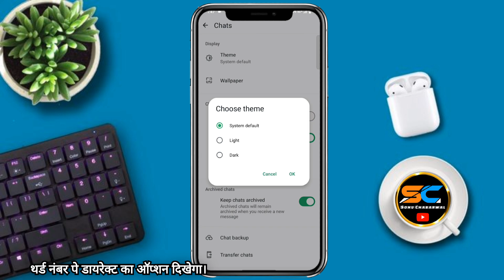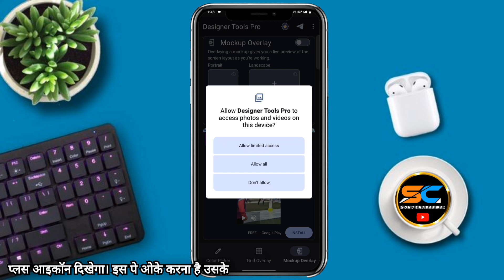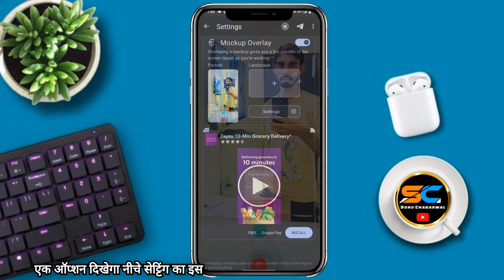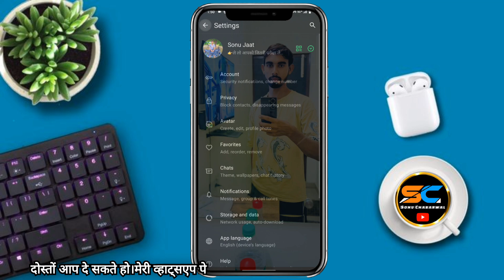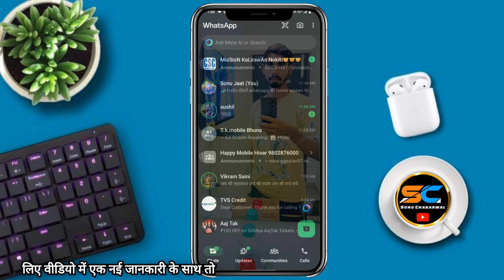whatsapp ke home screen par apna photo kaise lagaye 2024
Hello Everyone,
Es video me maine aapko bataya hai ki kaise aap WhatsApp ki home screen par apna ya phir kisi ka bhi photo kaise lega sakte ho to ummid karta hun aapko video pasand aaegi thankyou.

Yours Query :-

apna photo kaise lagaye whatsapp ke home screen par
whatsapp ke home screen pe wallpaper kaise lagaye
whatsapp home screen par apna photo kaise lagaye
whatsapp ke home screen pe apna photo kaise lagaye bina app ke
whatsapp ke home screen par apna photo kaise lagaye
whatsapp wallpaper home screen
whatsapp screen par photo kaise lagaye
whatsapp me photo kaise set kare

SONU CHABARWAL FROM HISAR,ADAMPUR (HARYANA)